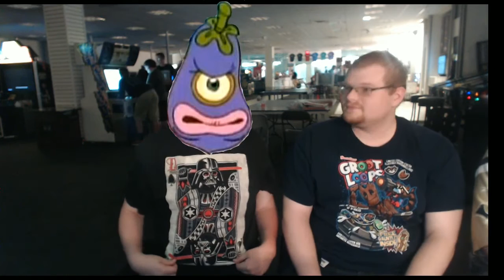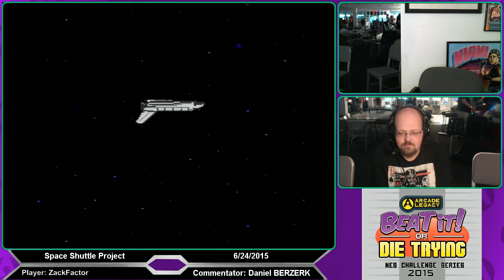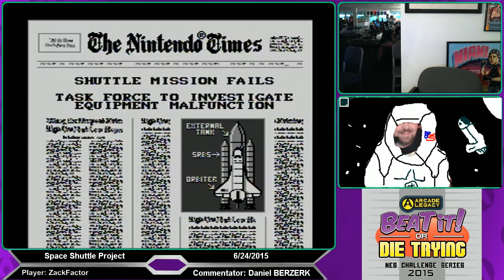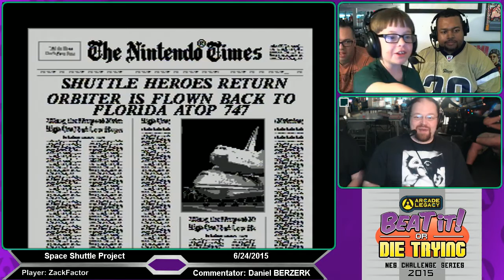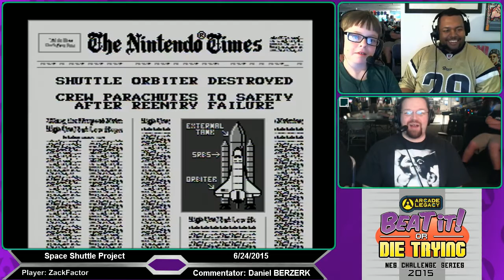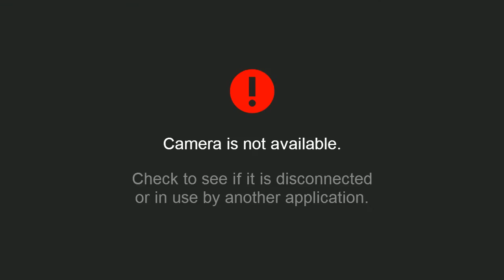Beat it or Die Trying Episode 127 featuring Spy Hunter, Space Shuttle Project, Stanley, and more!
Spy Hunter - 3:35
Spy VS Spy - 34:20
Space Shuttle Project - 1:05:18
Stanley : The Search for Dr. Livingston - 1:43:07
Luigi's Adventure - 2:05:54